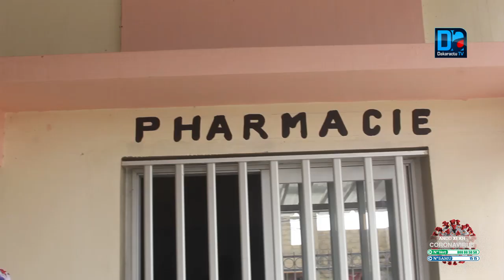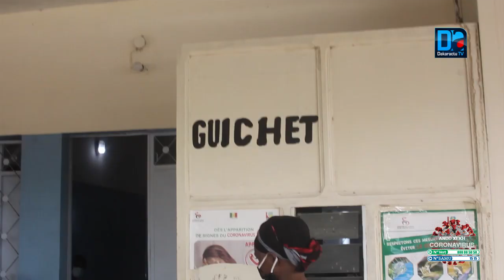Rufisque/Sur les traces de la covid :"j' invite les jeunes à être plus responsable." (Dr Bocar B. D)